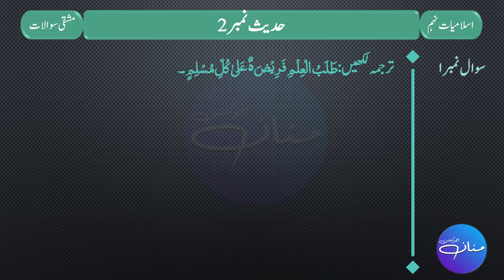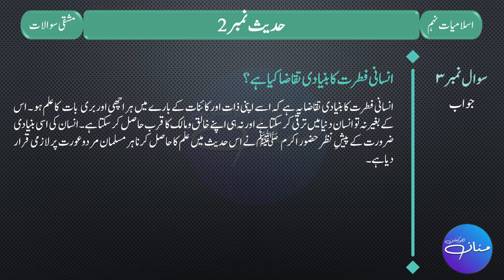9th Islamiyat Hadith No. 1, 2 | Short Questions & Answers| 9th Islamic Studies Short Questions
9th Islamiyat Hadith No. 1, 2 | Short Questions & Answers | | 9th Islamic Studies Short Questions |

In this lecture, we will read the answers to the short questions of Hadith No. 1 and 2 from the book of Islamic studies of Class 9th.